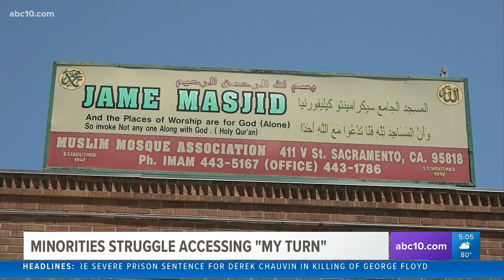Why those in minority communities are having trouble getting COVID-19 vaccine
Shifa Community Clinic hosted a vaccination event to help serve those in minority communities who have not yet received their COVID-19 vaccine.